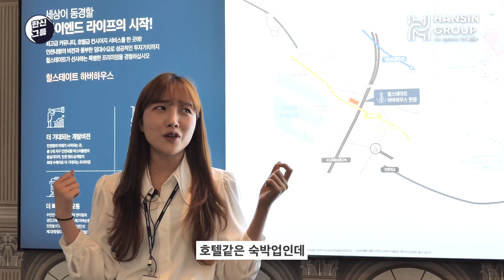한신그룹 신입사원 첫 PT 잔혹사 (feat. 댄스)ㅣ스톤헨지 주현영 패러디 영상ㅣ분양상담사 지원하는 방법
[콘텐츠 소개]
신입기자 주현영이 신입사원 스톤헨지 영상으로 인기가 많았는데요.
이를 오마주하여 신입사원의 애환을 담아봤습니다.

[스토리 소개]
신입 분양상담사, 드디어 첫 고객 브리핑을 앞두고 있다.
고객 브리핑에 앞서 본부장님께 먼저
어떤 브리핑을 할 것인지 첫 PT을 시작하는데…

MZ세대 신입 분양상담사!
그리고 MZ세대를 기대하는 본부장!
이들의 PT는 어떻게 될 것인가!

[출연 배우]
한신그룹 직원

한신그룹 직원들의 연기 도전에 박수를!!!
한신은 도전과 열정을 늘 응원합니다.